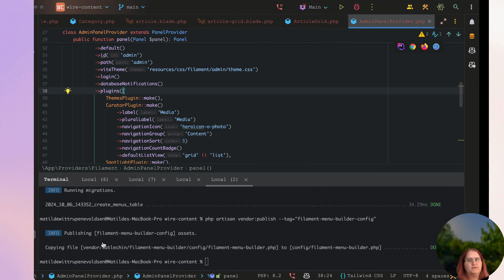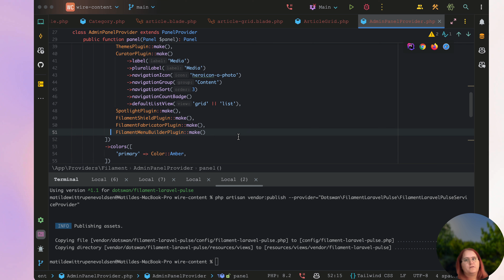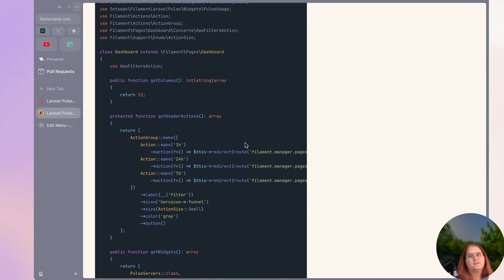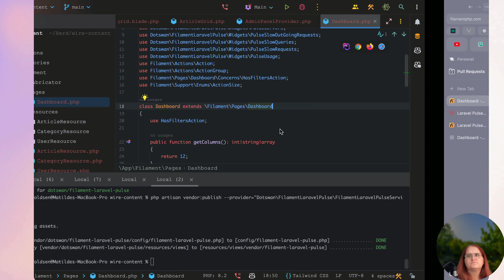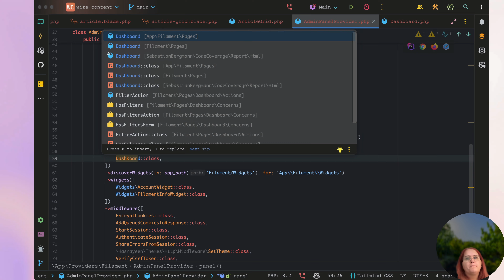Let's build a CMS with Filament 3 and Laravel 11 | #23 - Laravel Pulse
In this course we will be building a content management system (CMS) using Filament 3 and Laravel 11. Outside the admin panel we will use mary-ui to ensure a beautiful UI. This course will be package-development focused.

About me:
Hello, I'm Matilde I'm a web developer making daily content related to web development. I also spent a great deal of time on medium to write text content related to programming. I'm from Denmark but I've relocated to London.

Some of the main topics you will see to be covered on this channel is ReactJS, Laravel, SCSS and just basic tutorials in programming. My goal is to help you advance your coding skills and in case you have a code issue related to Laravel, ReactJS or similar please email me or comment on my videos to help me. I'm also creating series sometimes where I'll build teach a full free course in relation to programming or for example how to build a blog which is on my channel.

Equipment:
Laptop: Macbook Pro M (series)
Microphone: Blue Yeti
Desk (height adjustable)
Belkin Mac mount